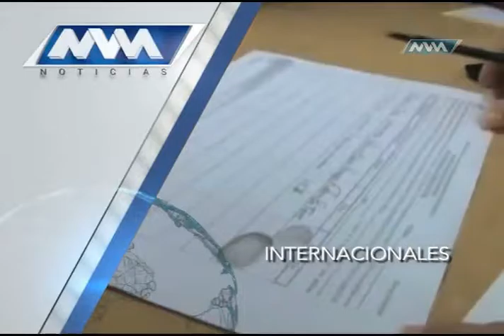Entrevista Edgar Martinez Biodent 21 junio MVM Television